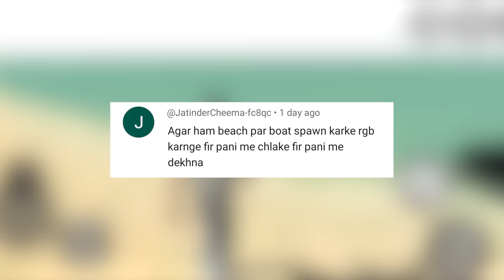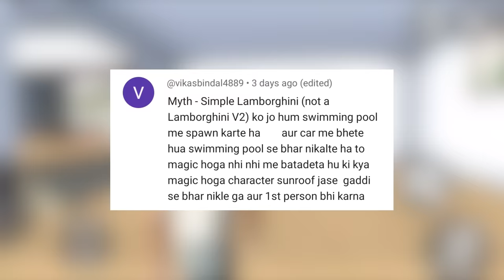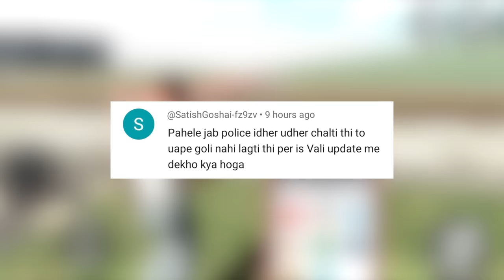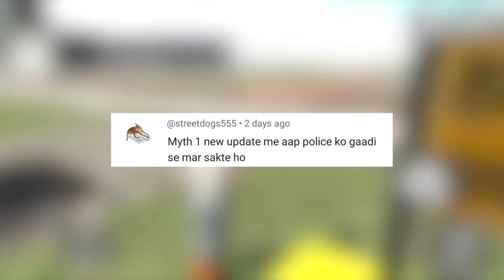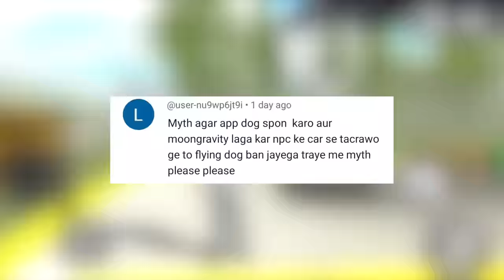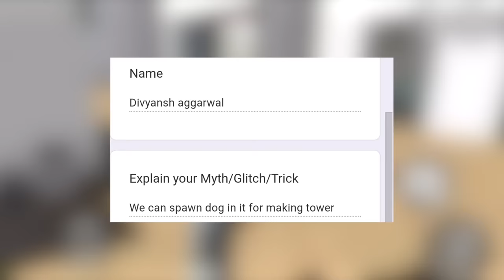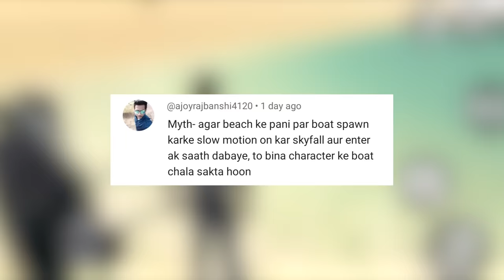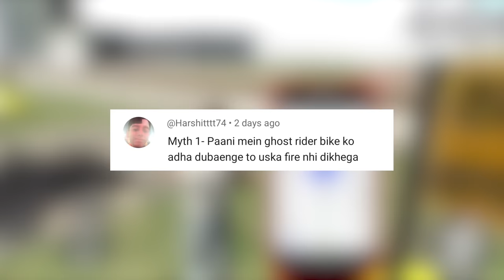New Update Flying Bike RGS Tool Cheat Code in Indian Bike Driving 3D | Myths